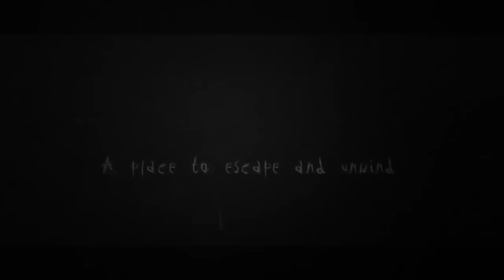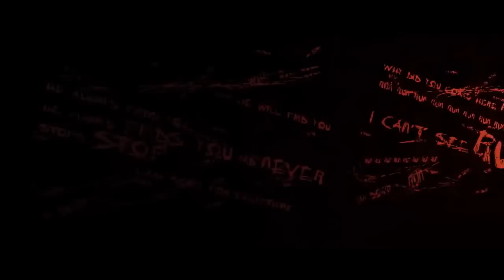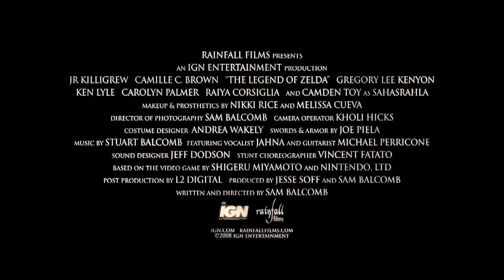My Best Movie Trailers (Slender Man Movie, Zelda Movie, Alien Isolation) - 2015 HD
Read description before comment!

I really like to make these trailers for all of you gamers out there. And i hope some of the movie trailers will become real one day.

The trailers in this best of clip is:

Slender Man Movie Trailer

Alien Isolation Movie Trailer

Dead Island Movie Trailer

The Legend of Zelda Movie Trailer